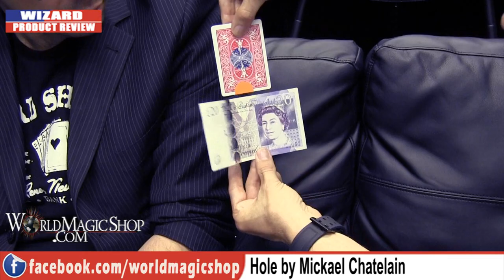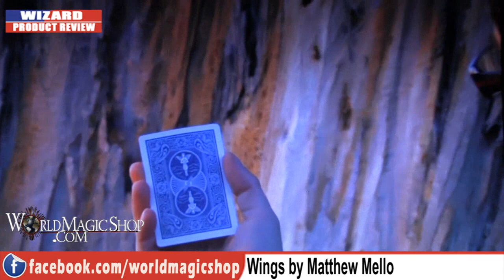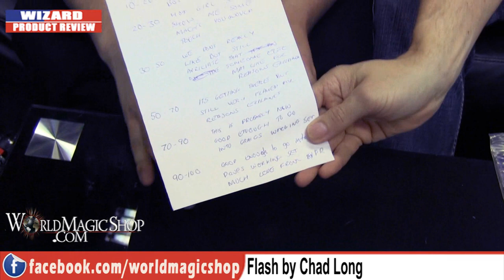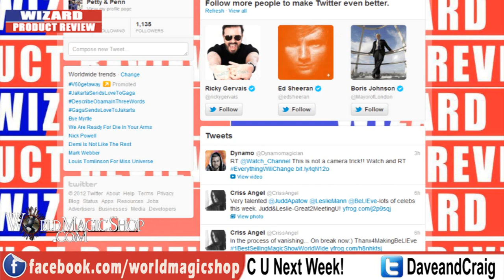Wizard Product Review 30-5-12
World Magic Shop DO NOT SELL Every product listed anymore. for the items we sell. Quality not Quantity :-) Craig Petty & David Penn, , take their regular look at some of the latest products from the world of magic.

This weeks show:

Hole: David Penn 83%, Craig Petty 69%

Inception: David Penn 93%, Craig Petty 95%

Wings: David Penn 18, Craig Petty: 9%

Flash: David Penn 79%, Craig Petty 89%

5 Rea Business Park
Inkerman Street
Birmingham
B7 4SH
United Kingdom